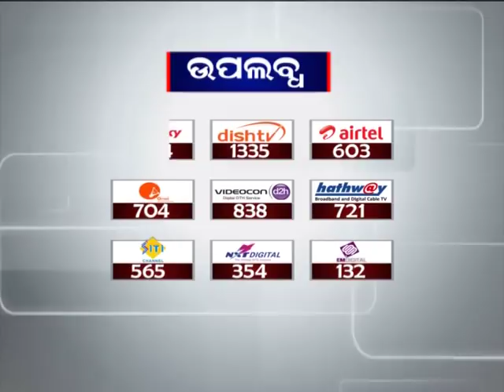ସ୍ୱତନ୍ତ୍ର ଷ୍ଟୁଡିଓ ଆଲୋଚନା | ଆଗକୁ ଆସିବେ ପଛୁଆ କଲେଜ | News18 Odia